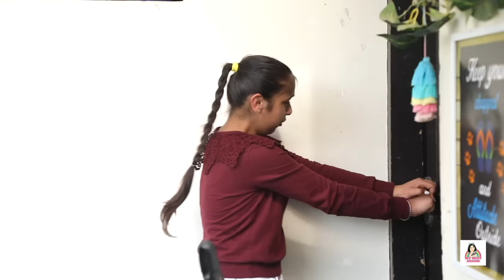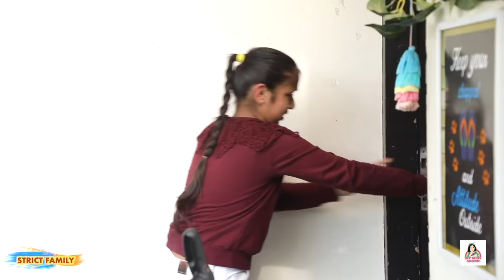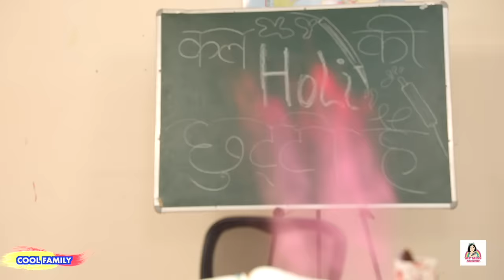HOLI in SCHOOL | MyMissAnand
HOLI - Cool vs Strict Family | Friends on HOLI | MyMissAnand

Happy Holi In Advance!!!
Holi mai agar rules and regulations ho toh kis baat ki holi, aur apki Anantya holi rules follow kare aisa toh ho hi nahi sakta.

Credits:
Presented By : Anantya Anand
Artists : Kanika, Muskan, Bhomik, Roopam Joshi
Directed & Written by: Vicky Vaish
Asst. Director: Suraj Sundriyal
DOP & Cameramen : Dinesh Kumar, Premjeet and Shubham Singh
Support Staff : Amit Kumar
Editing & Post Production: Md. Danish and Shubham Verma
Promotions: Komal Sharma
Channel Head: Nisha Topwal, Rohit Rastogi, Vikram Choudhary

SpiceUp is a digital media company that owns six YouTube channels, including Anaysa, SpiceUp Shorts, My Miss Anand, Shruti Arjun Anand, Cook With Nisha, Toy Stars & SpiceUp Gamerz.